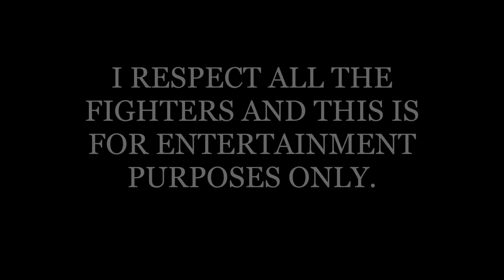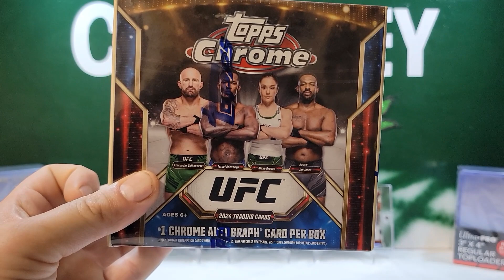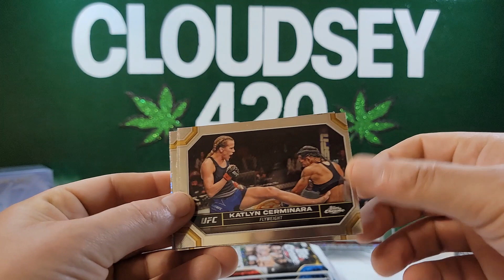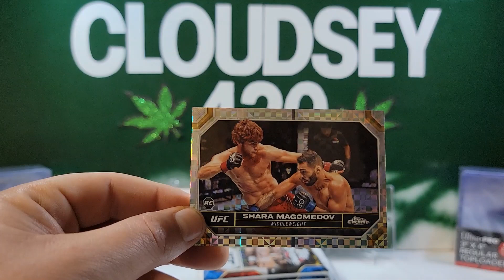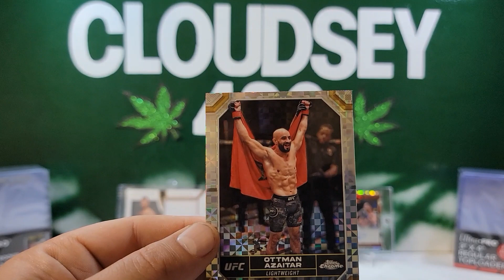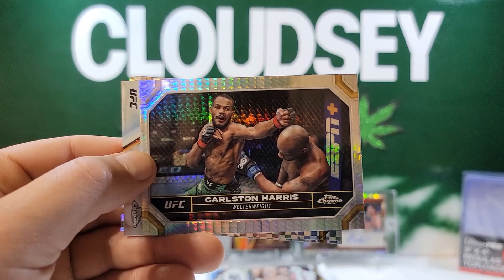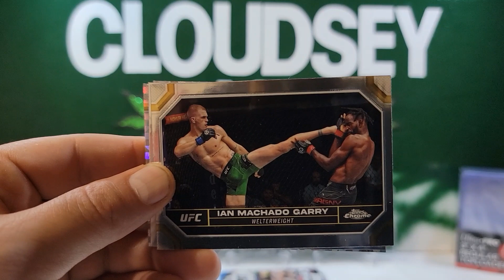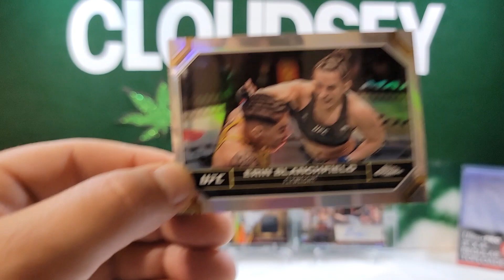On the night of UFC 300 2024 TOPPS UFC CHROME MEGA BOX with the CEO of LFG Cloudsey420!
OMG I can not wait for tonight! LET'S GOOOOOO!
A great rip to begin the day, even though 2 of the x fractors had print lines on them! but you can't bring me down today! ITS TIIIIIIIIIIIME for UFC 300!